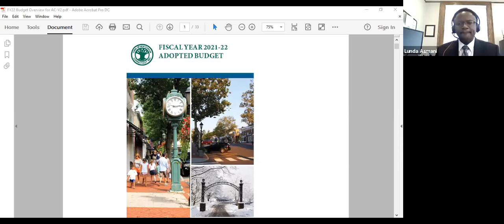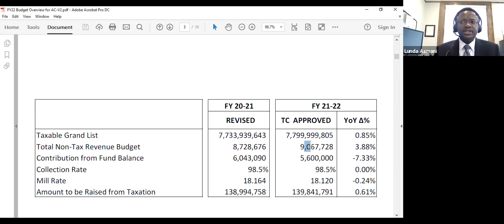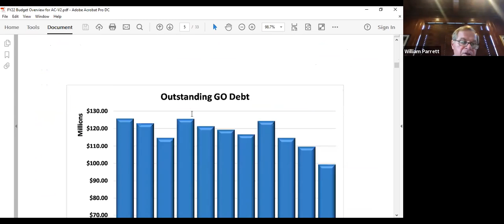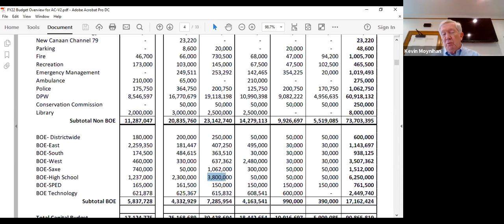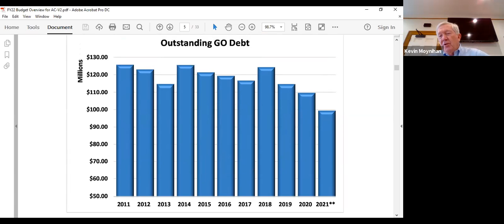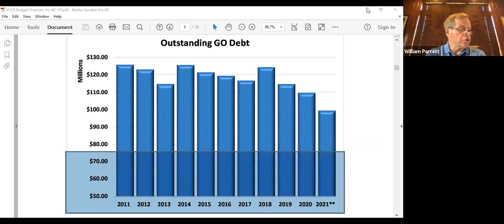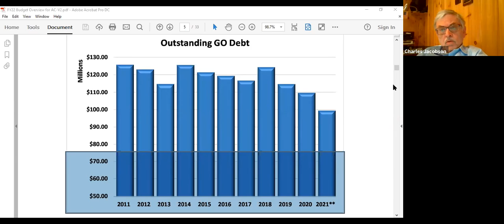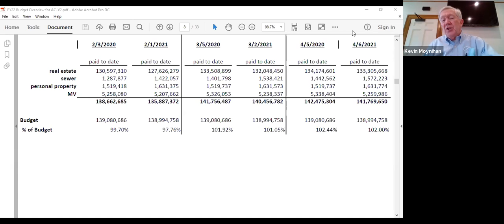Audit Committee Meeting April 7, 2021